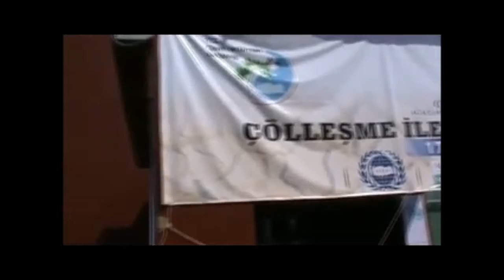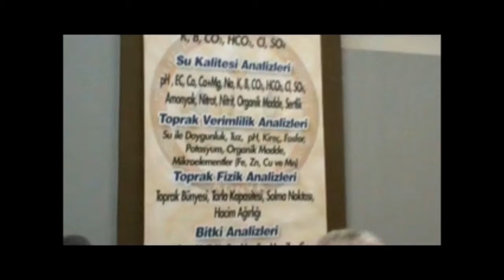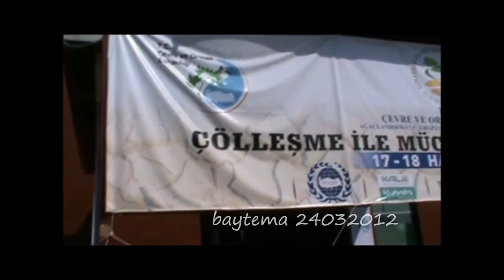cöllesmesempozyumu.corum.2010.wvm.wmv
Türkiye'de eRozyon problemi, milletçe var olmak ya da yok olmak davasıdır.Bu cennet vatanın hayat fışkıran topraklarının; sellerle, rüzgarlarla aşınıp taşınmasına seyirci kalmayalım. 17-18 Haziran2010' da Çorum'da yapılan Çölleşme İle Mücadele Sempozyumunda çok değerli hocalarımız ile birlikte oldum.